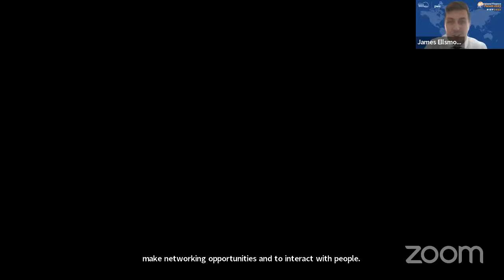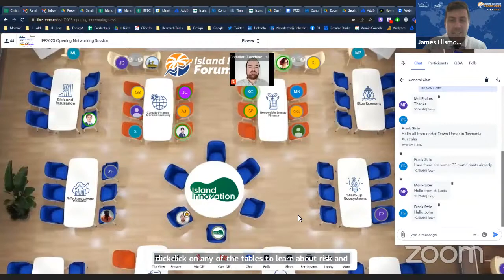IFF2023: Island Finance Forum 2023 Opening Session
Join attendees from around the world at the official opening of the Island Finance Forum 2023. Immediately after this session, we will be holding a Networking session so you can connect with other islanders and kick off the event!